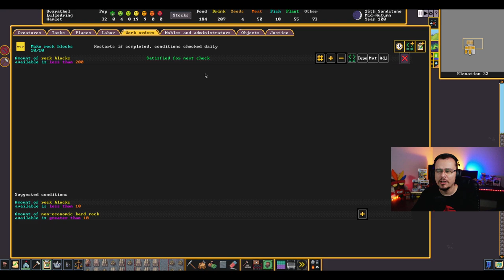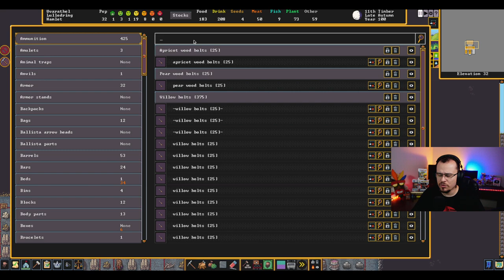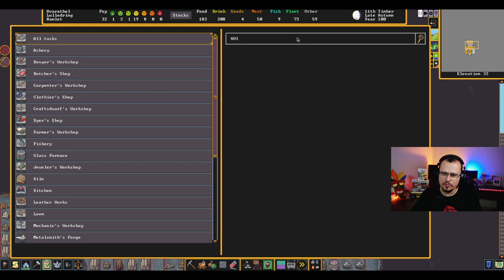LADRÕES! - Dwarf Fortress #06 - Gameplay PT BR